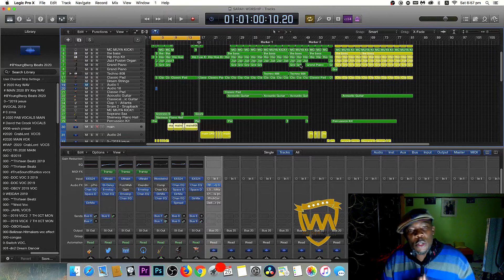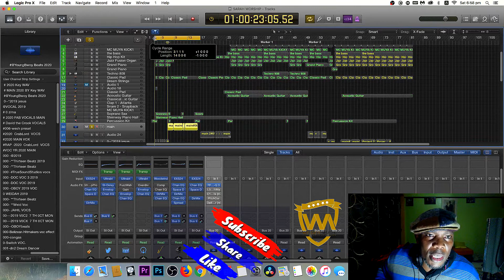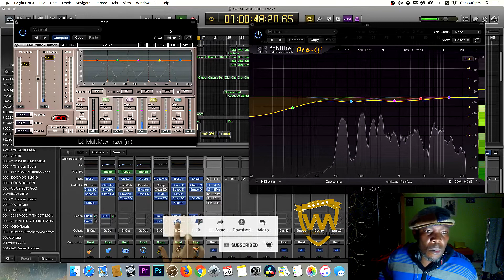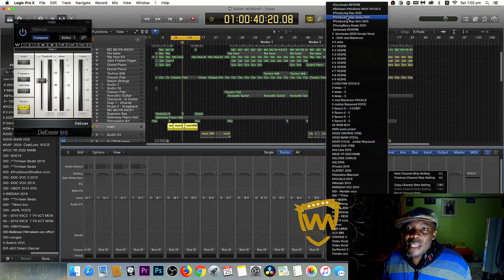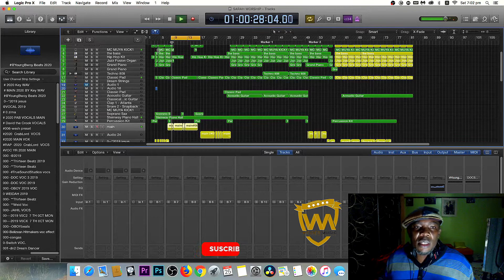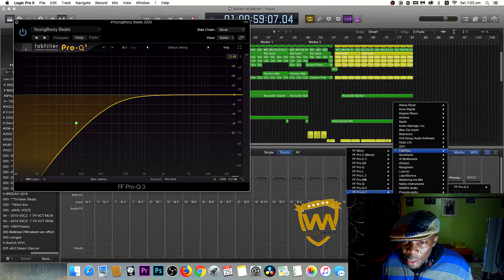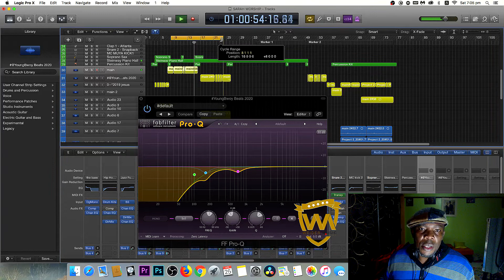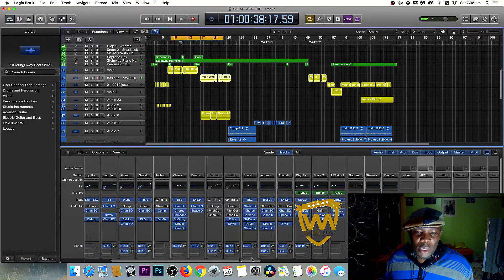VOCAL PROCESSING (KISWAHILI)